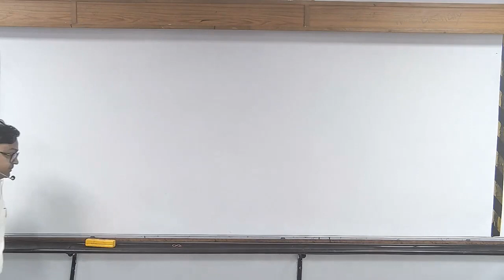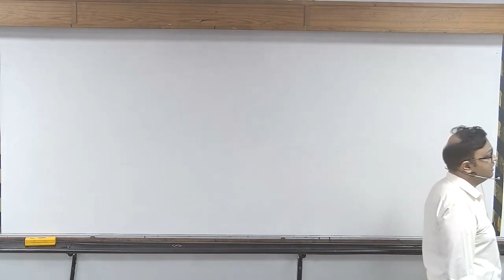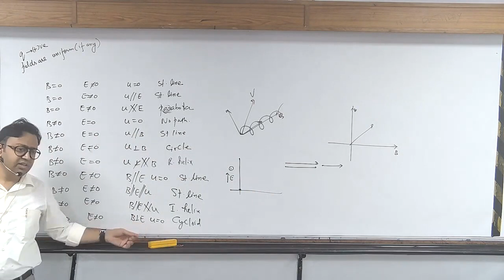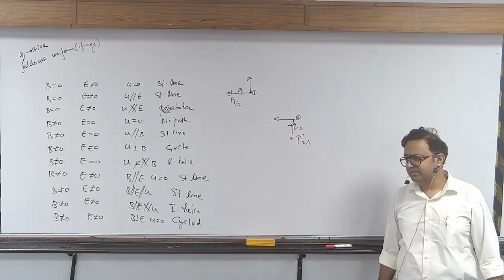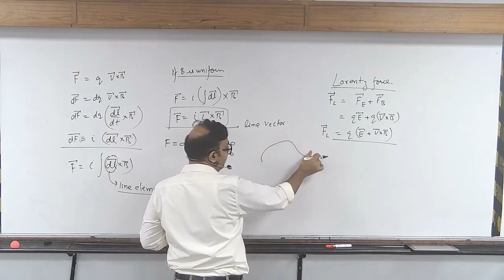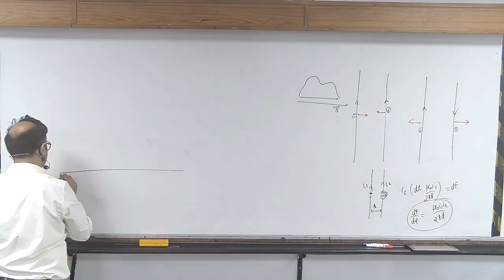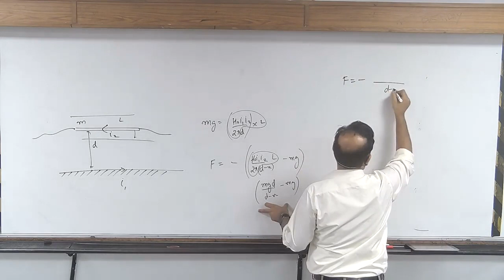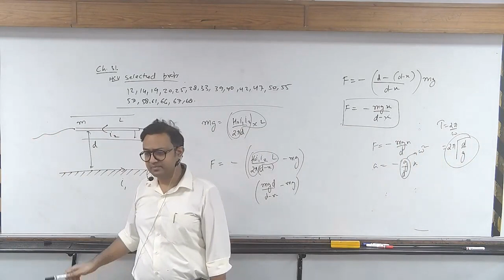83___Enthuse Adv 1A-Physics